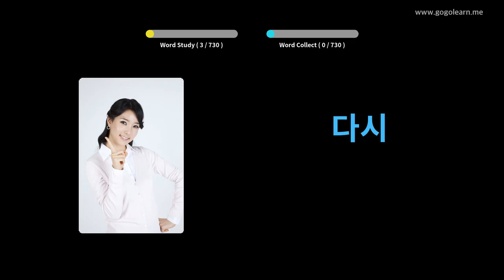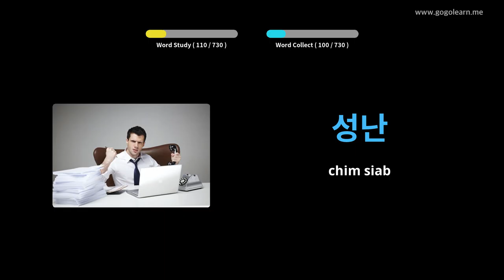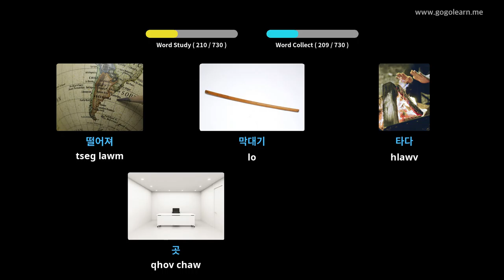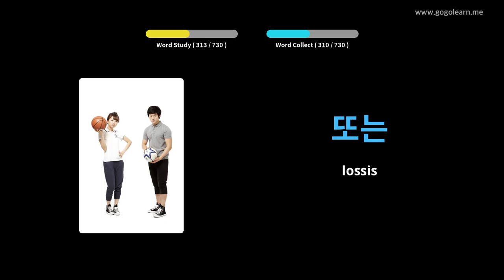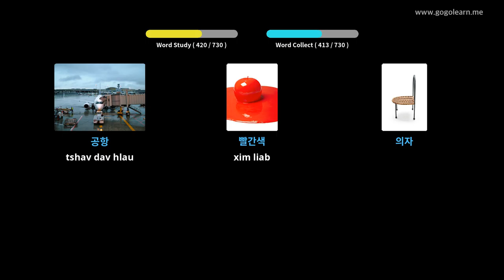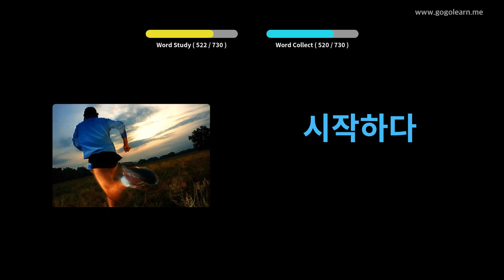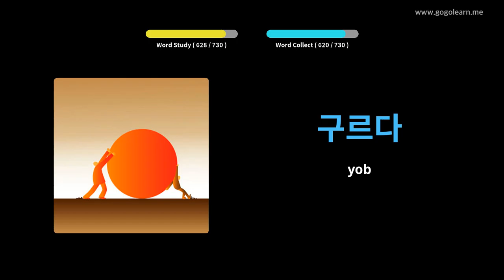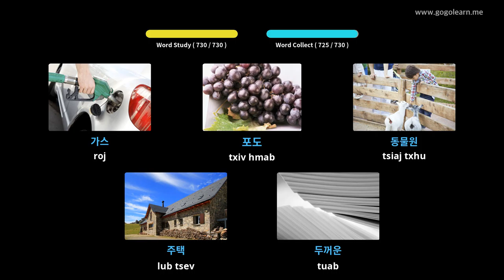Korean Lus Txhais cov menyuam yaus | Golearn